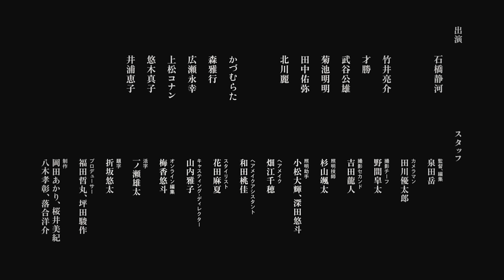折坂悠太 - あけぼの（2023）Official Music Video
出演
石橋静河

竹井亮介
才勝
武谷公雄
菊池明明
田中佑弥
北川麗

かづむらた
森雅行
広瀬永幸
上松コナン
悠木真子
井浦恵子

スタッフ
監督/編集：泉田岳
カメラマン：田川優太郎
撮影チーフ：野間皐太
撮影セカンド：吉田龍人
照明技師：杉山颯太
照明助手：小松大輝 / 深田悠斗
ヘアメイク：畑江千穂
ヘアメイクアシスタント：和田桃佳
スタイリスト：花田麻夏
キャスティング・ディレクター：山内雅子

オンライン編集：梅香悠斗
活字：一ノ瀬雄太
題字：折坂悠太

プロデューサー：福田哲丸 / 坪田駿作
制作：岡田あかり / 桜井美紀 / 八木孝彰 / 落合洋介

折坂悠太 - あけぼの（2023）
リリース日：2023年6月30日(金)
形態：配信シングル

1. あけぼの（2023）

Credit:
Songwriting：Yuta Orisaka
Vocal and Gut Guitar : Yuta Orisaka
Drums : senoo ricky
Contrabass : Azumi Miyata
Electric Guitar : Kota Yamauchi

Produced and written by Yuta Orisaka
Recorded and mixed by Makoto Ohshiro
Recorded at Bonello Tonstudio

Jacket artwork：Yuta Orisaka
Jacket design：Satoshi Suzuki